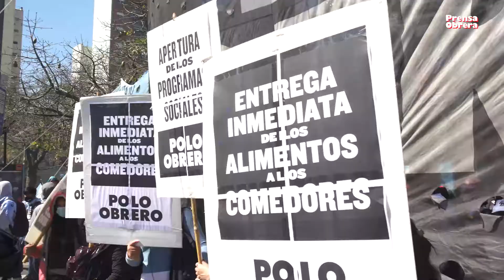Miles de piqueteros reclamaron por trabajo y alimentos // Jornada nacional de lucha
El movimiento piquetero independiente y combativo impulsó una jornada de lucha nacional en 22 provincias del país contra el ajuste del gobierno de Alberto Fernández y por trabajo genuino, alimentos y un seguro universal al desocupado. Denunciaron que el gobierno cortó el suministro de alimentos dos meses antes de las recientes elecciones.